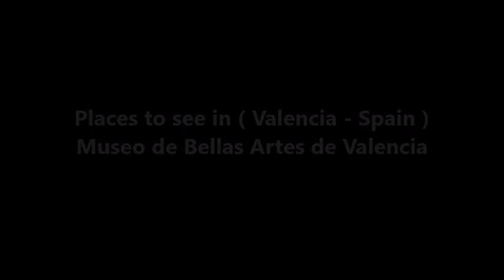Places to see in ( Valencia - Spain ) Museo de Bellas Artes de Valencia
The Museu de Belles Arts de València is an art gallery in Valencia, Spain, founded in 1913. It houses some 2,000 works, most dating from the 14th-17th centuries, including a Self portrait of Diego Velázquez, a St. John the Baptist by El Greco, Goya's Playing Children, Gonzalo Pérez's Altarpiece of Sts. Ursula, Martin and Antony and a Madonna with Writing Child and Bishop by the Italian Renaissance master Pinturicchio. It also houses a large series of engravings by Giovan Battista Piranesi.

The Museo de Bellas Artes de Valencia is housed in the St. Pius V Palace, built in the 17th-18th centuries. It has also sections dedicated to sculpture, to contemporary art and to archaeological findings.

The origin of the Museum is related to the Royal Academy of Fine Arts of San Carlos, which was approved by King Charles III in 1768. A small nucleus of works with the donations of teachers and students , all of which would become the first important contribution of the future museum. In 1812, with the French occupation of Valencia, Marshal Luis Gabriel Suchet, wanting to attract the Napoleonic cause to the most influential corporations of the city, expressed his desire to form a museum with the paintings, sculptures, medals and books requisitioned to the convents of regulars. Recovered the peace and restored the national government in 1813, the works of art were returned to their respective places of origin.

( Valencia - Spain ) is well know as a tourist destination because of the variety of places you can enjoy while you are visiting Valencia . Through a series of videos we will try to show you recommended places to visit in Valencia - Spain